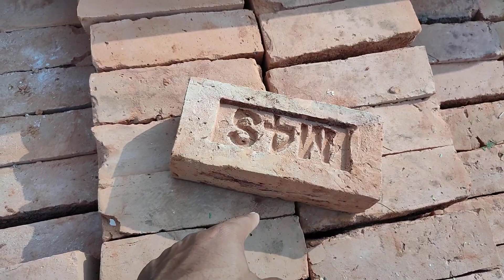3rd class brick rate with size details